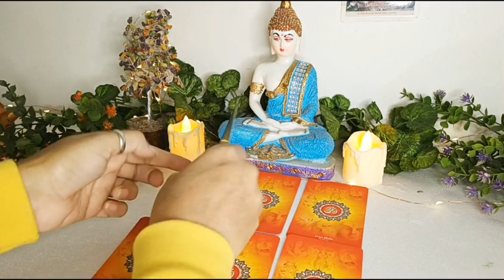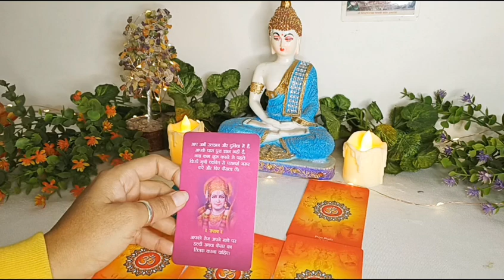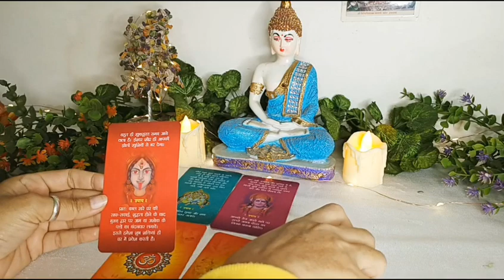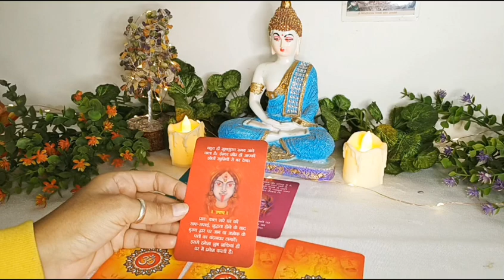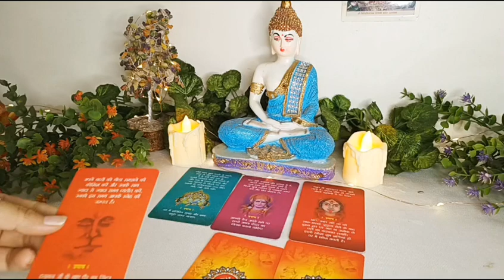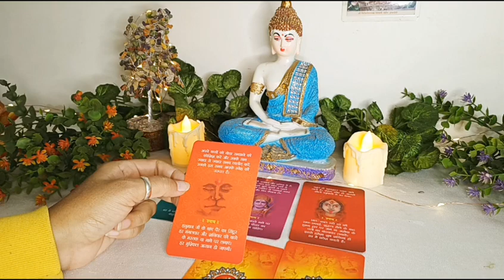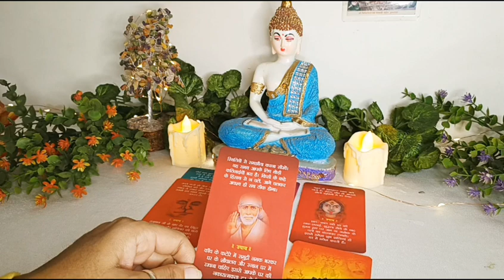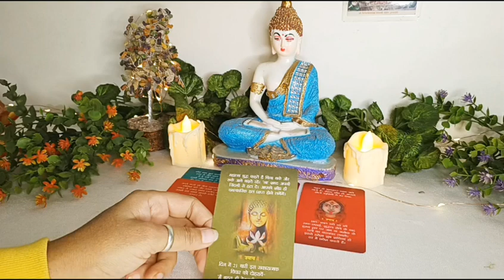DEVINE GUIDANCE | TAROT